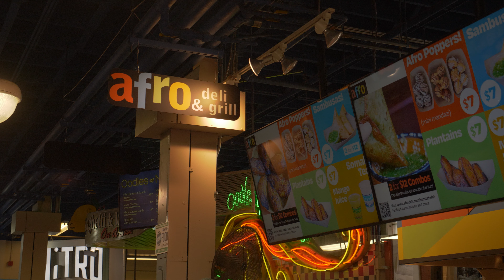AFRO POPPERS - Justen Vs. The MN State Fair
Afro Poppers by Afro Deli

Justen vs The State Fair is a production of On Site Public Media.

Hosted by Justen Jones
Directed by Toussaint Morrison
Filmed by Max Sjoberg
Edited by DJ Stephenson